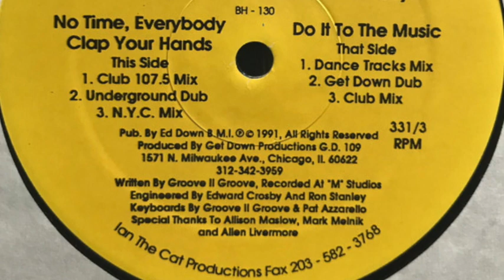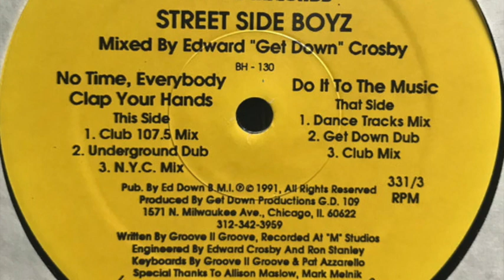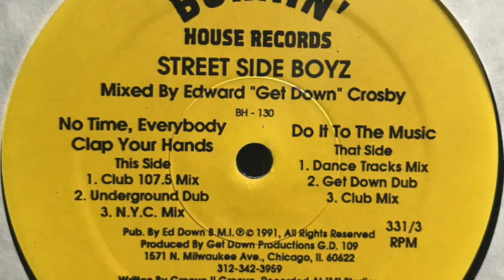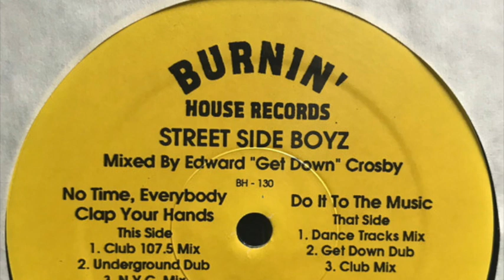Street Side Boyz – Do It To The Music (Get Down Dub)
Label: Burnin' House Records ‎– BH-130
Country: US
Released: 1991